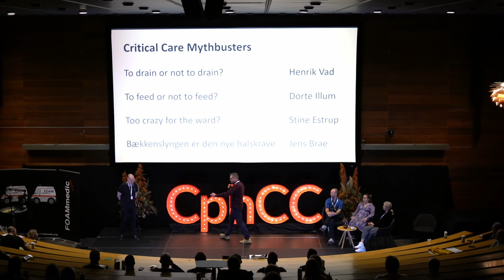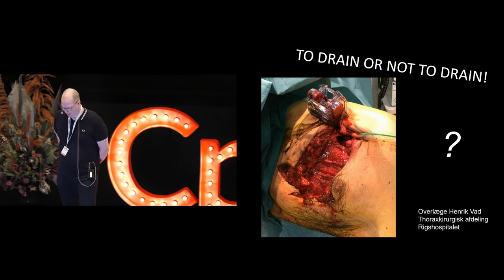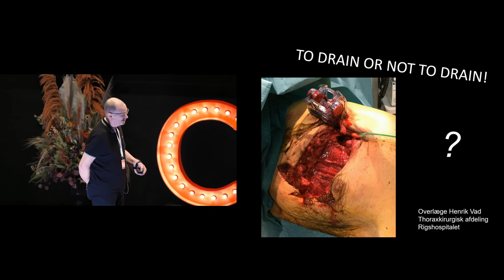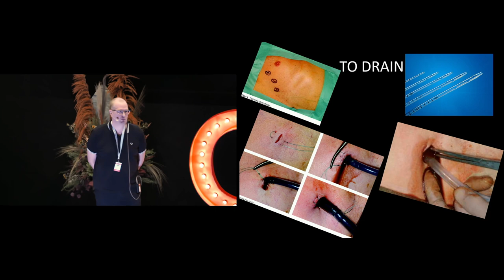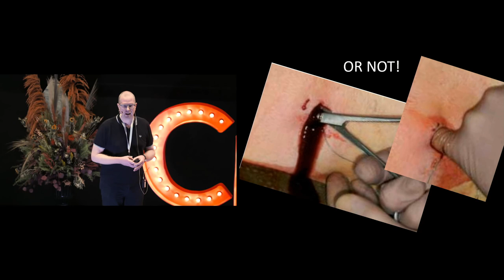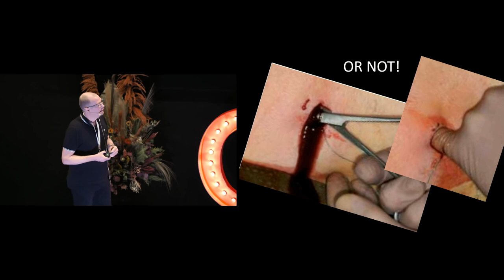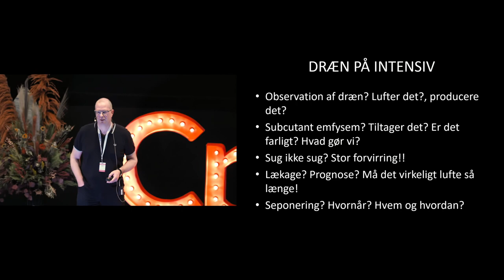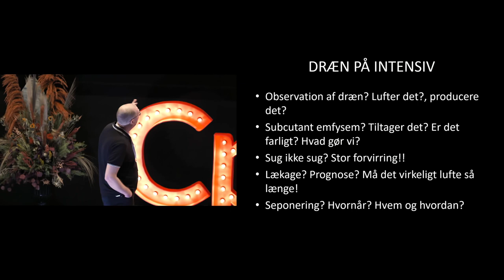To drain or not to drain | Henrik Vad | CphCC2021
Thoraxkirurg og overlæge på Rigshospitalet Henrik Vad giver en gennemgang af hvornår og hvordan vi skal lægge pleuradræn.

Vi glæder os til at se Henrik næste år, hvor han vil fortælle os om, hvordan vi så efterfølgende passer og fejlfinder pleuradræn